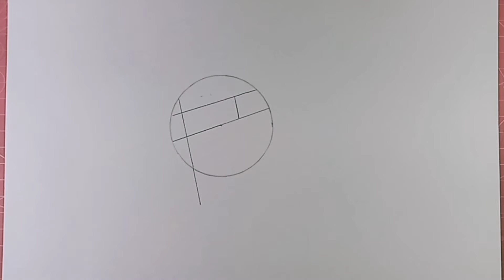Cara menggambar Luffy Gear 5 step by step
Cara menggambar Luffy Gear 5

selamat menonton semoga bermanfaat dan kalian suka 🙏

Luffy Gear 5
menggambar Luffy Gear 5